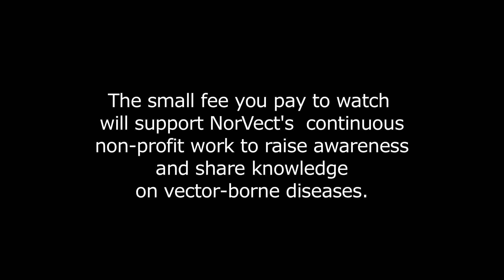Interview with Dr. Armin Schwarzbach at the NorVect Conference 2015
Dr. Armin Schwarzbach talks about the terrible situation for Lyme patients and that they are not getting treated properly. In Germany there is some more openess and doctors are allowed to treat somewhat longer than the guidelines.

He talks about the the bacteria; Borrelia Burgdorferi and its complexity, which again is why this subject is so controversial. Had it been an easy bacteria to diagnose, there would not be so much controvercy. He talks about that the two sides of this controvercy and that they need to come together, as the truth is always in the middle.

Increasingly more ticks studies show that the tick is a dirty needle. There are so many co-infections that can be transfered in one tick bite. This makes the testing system also very complex.